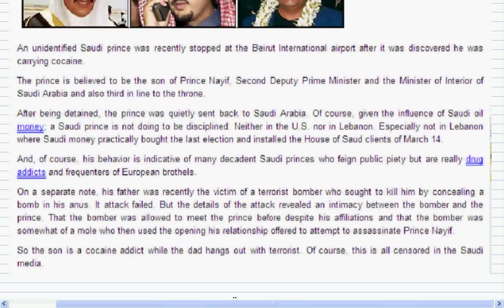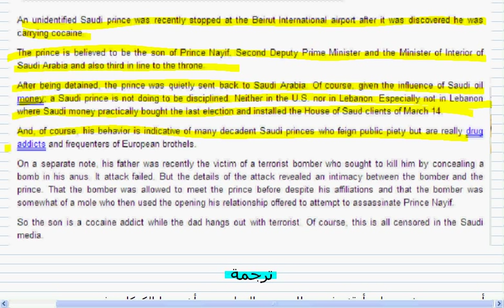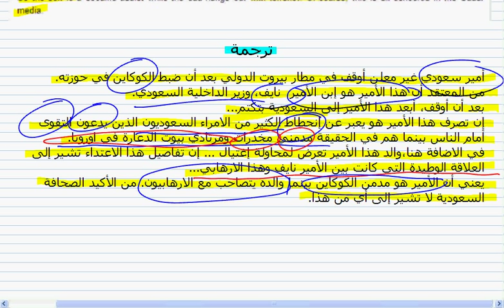أمير سعودي أوقف بعد أن ضبط الكوكايين في حوزته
Saudi Prince Caught with Cocaine at Beirut International Airport.

أمير سعودي أوقف في مطار بيروت الدولي بعد أن ضبط الكوكايين في حوزته

saudi arabia beirut Lebanese Kuwait Iraq Saudi Arabia Bahrain Qatar United Arab Emirates Oman Yemen Jordan Palestine Israel Lebanon Syria Egypt Sudan Djibouti Libya Tunisia Algeria Morocco Mauritania Comoros arabic البحرين قطر المملكة العربية السعودية الصومال السودان سورية تونس الإمارات العربيّة المتّحدة الصحراء الغربية اليمن الكويت لبنان ليبيا dubai al saud آل سعود